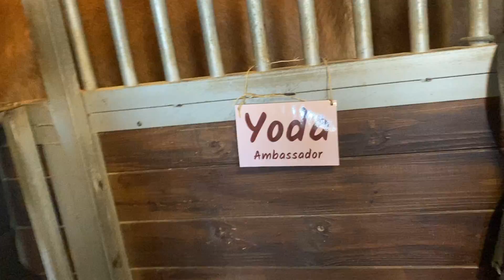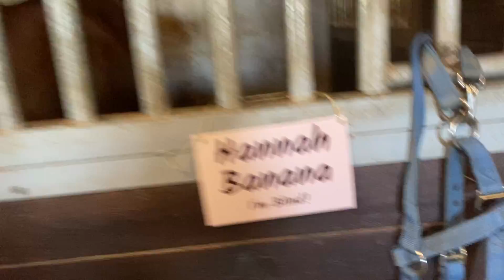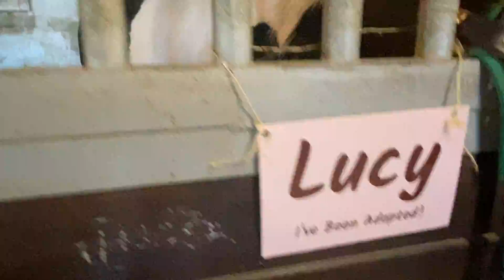The Horse Farms, Barns and Narnias